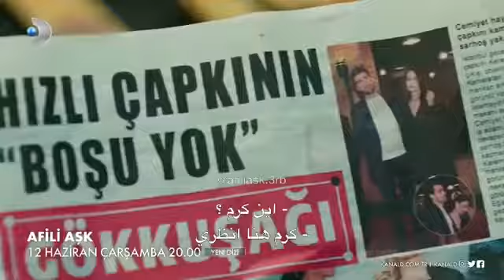مسلسل الفاخر الحلقه 1 الإعلان الثاني مترجم للعربيه 💥💥